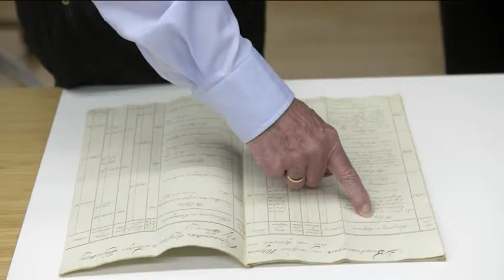RvG Huis Zypendaal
Niet alleen edelen, ook burgers laten van zich horen in de achttiende eeuw. Een familie die zeer belangrijk is in Gelderland en van burgerlijke komaf, is de familie Brantsen. Zij zijn stadsbestuurders in Arnhem, laten een buitenhuis bouwen in Zypendaal en hebben ook bezittingen helemaal aan de andere kant van de wereld in Suriname. In het Gelders Archief in Arnhem is een inventaris te vinden van al hun eigendommen, en het wordt duidelijk dat de familie Brantsen ook geld verdiende met het verbouwen van suikerriet, waarvoor slaven aan het werk werden gezet.